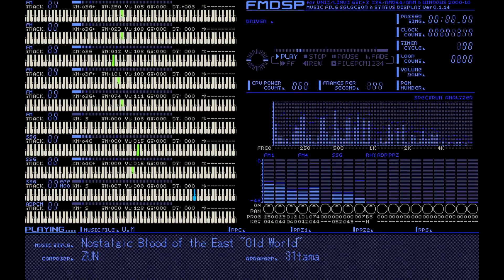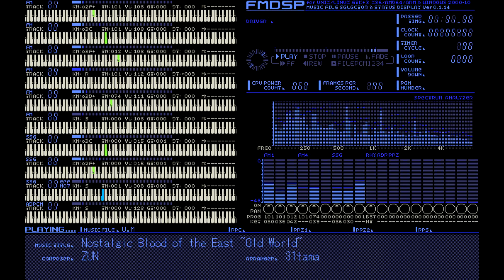東方永夜抄 懐かしき東方の血 PC98アレンジ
sound:FMPMD
video:98FmPlayer